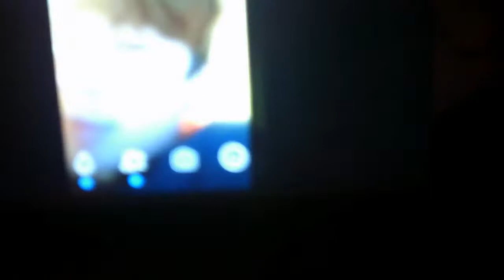doing a shut out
kwagner731